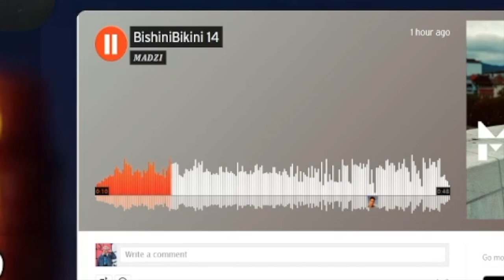Bishu fake drop moment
Bishu fake drop moment. I did another fake drop prank on Bishu. He is getting used to it now, but it was still a fun reaction I wanted to share with you!

Follow the king!